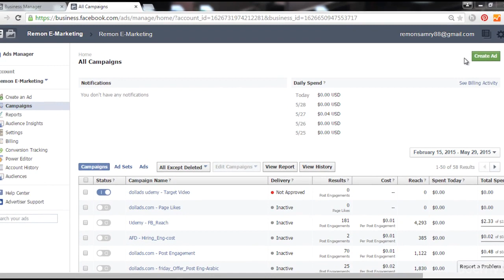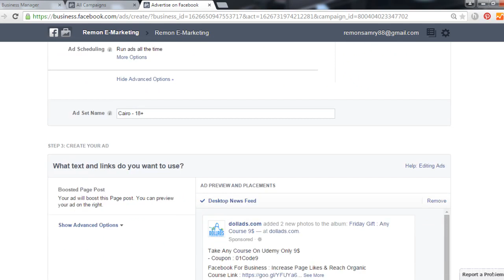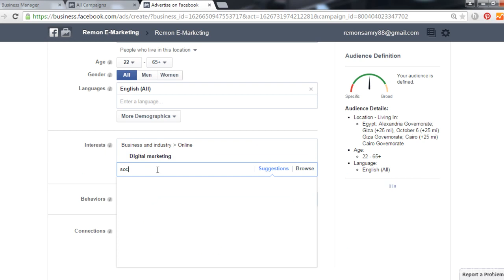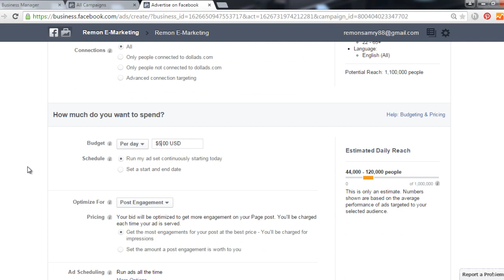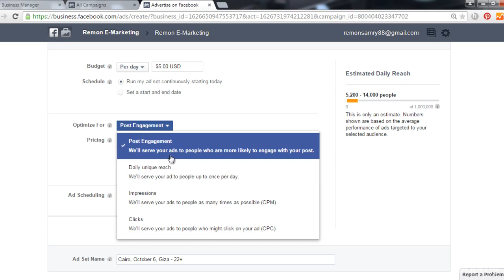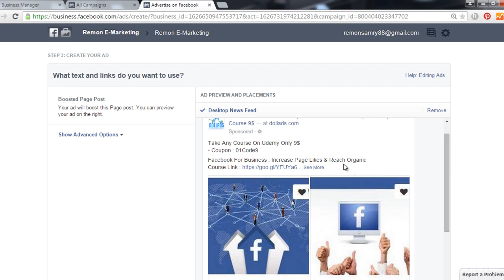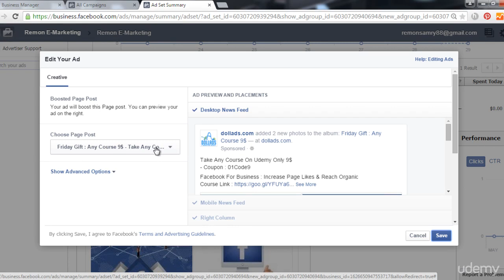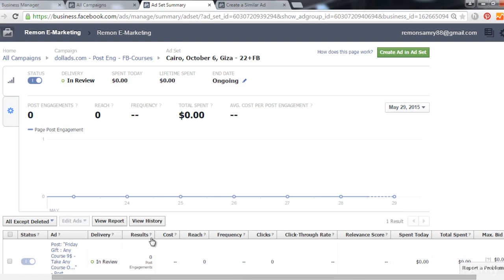مقدمة لانشاء حملة بمنشور 22